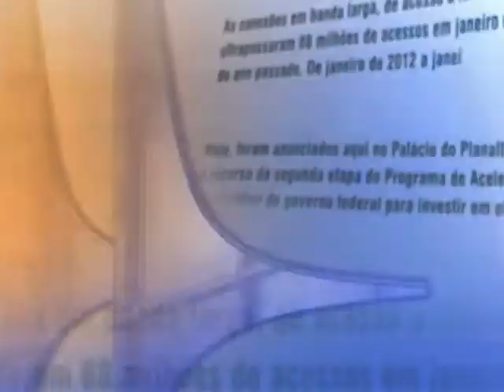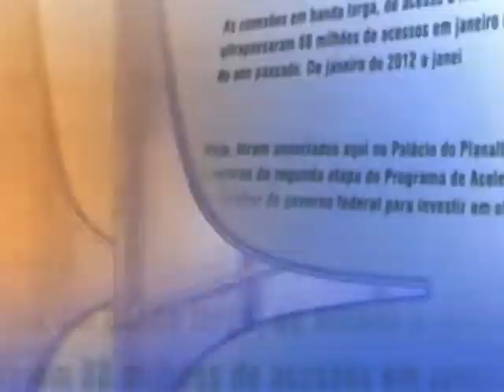Direto do Planalto - 5 de agosto